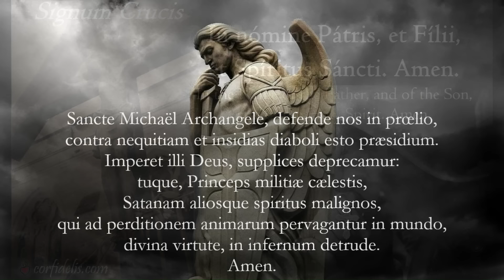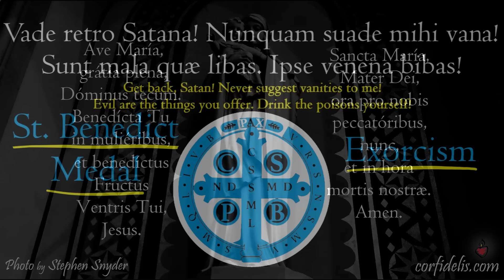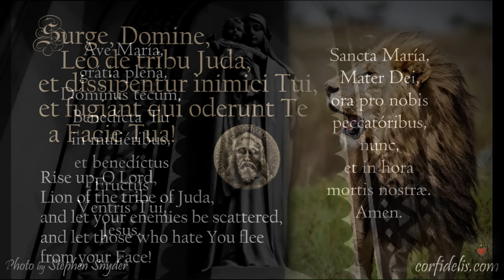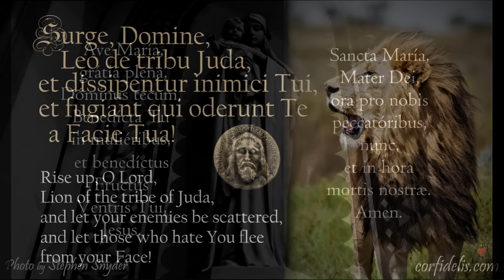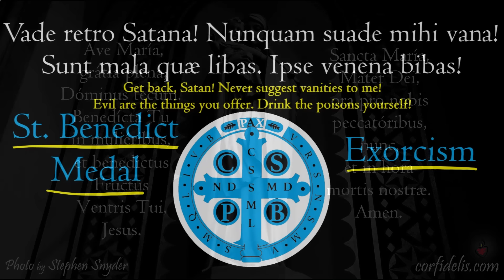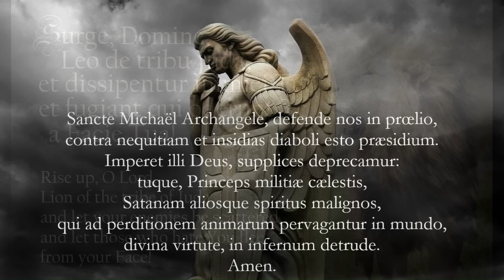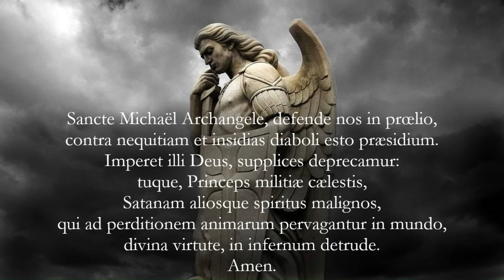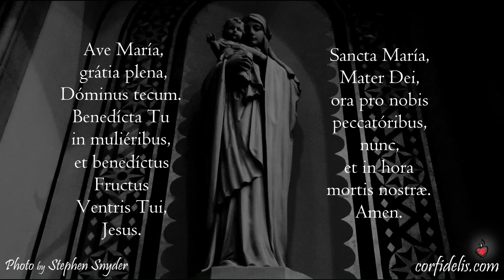1 Hour Powerful Latin Exorcism / Deliverance Prayers Against Evil with 444 Gregorian Organ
5 Powerful Latin Prayers Against Evil Spirits : Catholic Prayers for Protection Against Temptation & Other Manifestations of Demons, including the
Sign of the Cross ( Signum Crucis ),
St. Michael Prayer ( Oratio ad Sanctum Michael ): St. Michael the Archangel, defend us in battle. Be our protection against the wickedness and snares of the devil. May God rebuke him we humbly pray. And do thou, O prince of the Heavenly host, by the divine power, thrust down into hell Satan and all the other evil spirits who prowl about the world seeking the ruin of souls. Amen.
Rise up, O Lord, Lion of the Tribe of Judah ( Surge Domine, Leo de Tribu Juda ),
St. Benedict Medal Exorcism Prayer ( Vade retro Satana ), &
Hail Mary ( Ave Maria ).
The Solemn Salve Regina Gregorian Chant melody is played in the background tuned to roughly 444Hz (the traditional Gregorian Chant tuning). If the organ music in the background annoys you, you can use my similar video with 7 Exorcism / Deliverance Prayers recorded without music, but with natural bird sounds in the background.
Suggested use: Get in a state of grace through repentance and Sacramental Confession, then use these prayers to make your home & body an inhospitable place for unclean spirits. If still having diablolical obsession or if anyone involved is possessed, call your local exorcist!
God bless et oremus pro invicem.